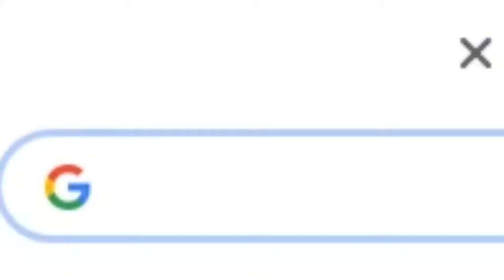My head is always this big after I get elims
Send clips to Kangas if you want to be featured in the outro!

📅Schedule📅
2 uploads a week at 12pm EST
3-5 Streams a week starting between 12-1pm EST (at least 4 hours long)